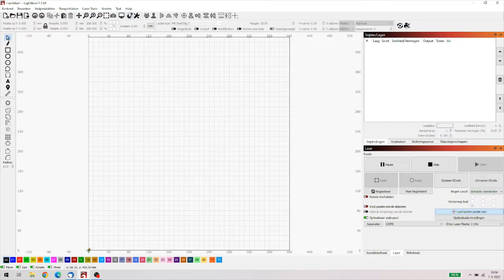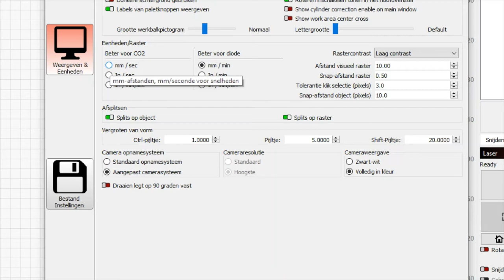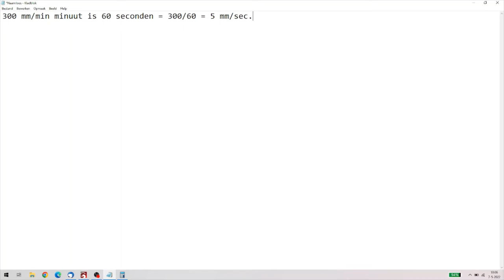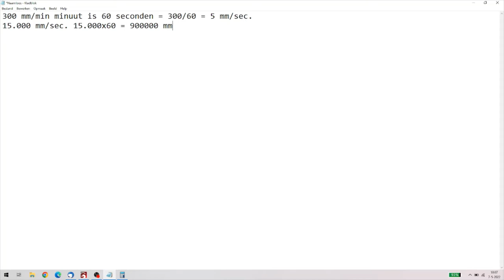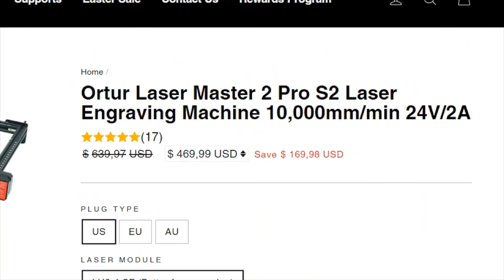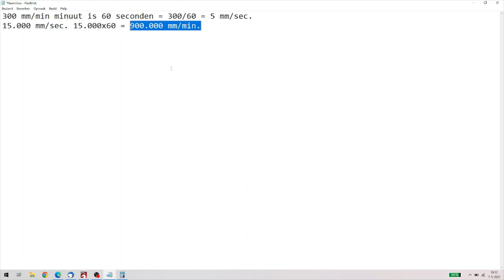Wat moet je weten voordat je een laser graveerder snijder gebruikt 2: Snelheid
De tweede belangrijke variabel in het graveren of snijden met een laser is de snelheid waarmee je de laserkop over het de laseren object laat gaan. Daar gaat deze video over. De link naar mijn materiaalbibliotheek

Ik hoop dat het werkt. Ga in Lightburn naar het venster Bibliotheek en klik op Openen, kies voor het bestand dat je hebt gedownload en je hebt wat voorbeeldsettings.